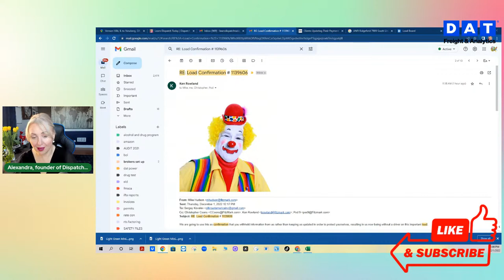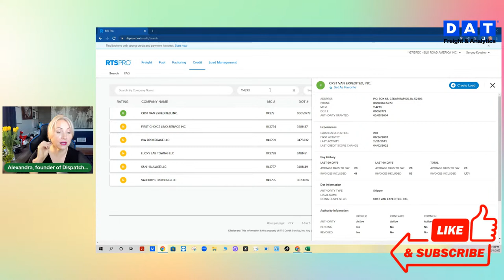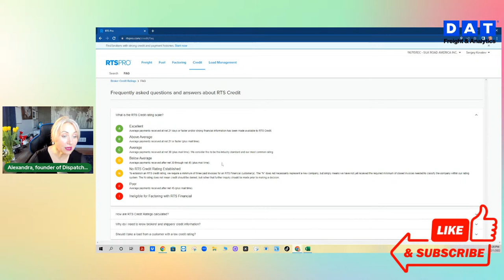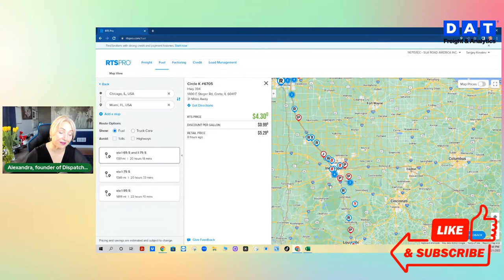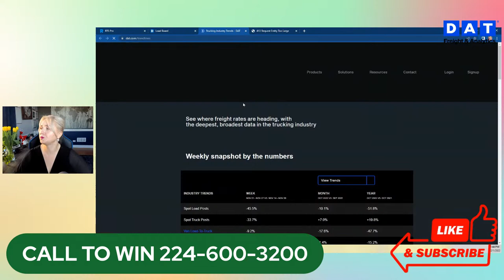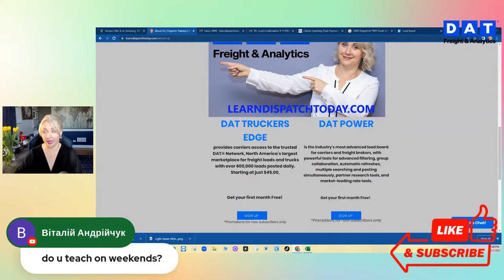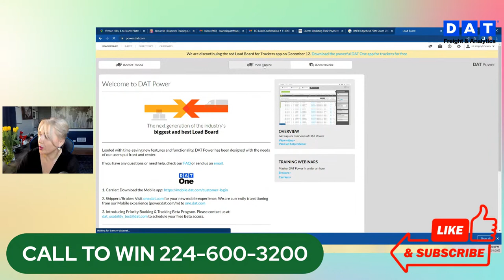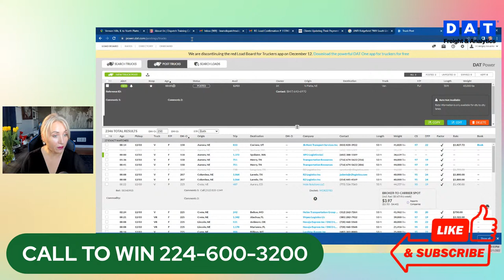A Beginner's Guide to Dispatching.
Why should you choose us?
Actual experience, live training, and knowledge.
OUR STUDENTS MAKE CALLS, BOOK LOADS, AND BECOME PRO DISPATCHERS!
How to become a truck dispatcher in the USA? Sign up for our next training:
You can receive a complimentary month of DAT Loadboards by using our code 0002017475. Simply click the link provided below to access this offer.
OUR STUDENTS ARE HIGHLY RECOMMENDING US!
Looking for hands-on dispatch training? We offer interactive training sessions taught by professionals to help you book your first load and gain a deep understanding of the trucking industry. Our training covers everything from load boards and negotiation skills to market analysis and regulations. Learn how to find carriers and build an independent dispatch service so you can start earning money by dispatching USA carriers. We also offer training on safety and compliance, as well as services such as factoring, insurance, TMS, ELD, and business consulting. Our mission is to help you succeed in the trucking industry. Join us today and become a pro tomorrow!